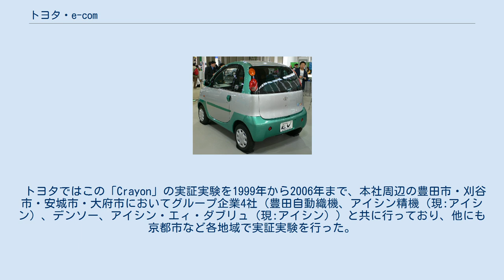トヨタ・e-com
トヨタ・e-comとは、トヨタ自動車が開発した小型電気自動車である。
 1997年の第32回東京モーターショーにて初披露された。
 都市移動のための新たな手段として提案された2人乗りのシティコミューターである。
軽自動車に分類され、小型で小回りが効き、駐車スペースも小さく済む。
 モーターは永久磁石型同期モーターをFFレイアウトで搭載し、バッテリーはニッケル・水素蓄電池を採用。
家庭用のAC100Vでも充電可能で、約6時間で充電が終了する。
最高速度は100km / h、1回の充電で100 km程度（10・15モード）走行可能である。
 e-comは現在MEGAWEBのライドワンなどで試乗可能（有料）で、各地の博物館にも展示されている。
MEGAWEB開業時から2010年12月30日までの間は「e-comライド」という案内軌条式鉄道（ガイドウェイ）上を自動運転するe-comに乗車するアトラクションが存在した。
 また、電気自動車共同利用システム「Crayon」において重要な役割を果たす。
（下記参照） 「Crayon（クレヨン）」とは、ITSを利用したe-comの共同利用システムのこと。
 限定された地域内の拠点（駅など）にe-comと充電スタンド付き専用駐車場を設置し、通勤通学時に共同利用するシステムで、いわゆる「パークアンドライド」を採用して渋滞緩和と環境負荷低減を図るシステムである。
 利用者はイグニッションキーの代わりにICカードを所持し、利用予約や決済などはインターネットを通じて行う。
車内にはVICS対応カーナビが搭載され、渋滞情報などが利用者に提供される。
e-comの乗り捨ては地域内では自由で、各車両はGPSによって管理される。
 トヨタではこの「Crayon」の実証実験を1999年から2006年まで、本社周辺の豊田市・刈谷市・安城市・大府市においてグループ企業4社（豊田自動織機、アイシン精機（現:アイシン）、デンソー、アイシン・エィ・ダブリュ（現:アイシン））と共に行っており、他にも京都市など各地域で実証実験を行った。